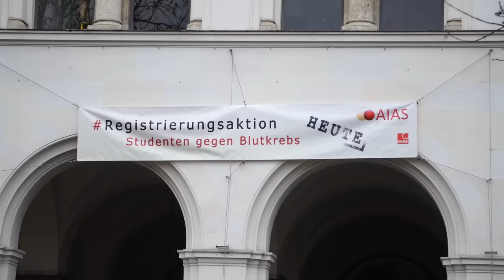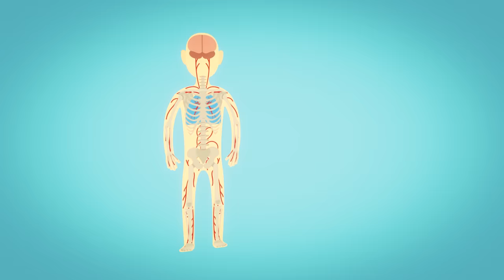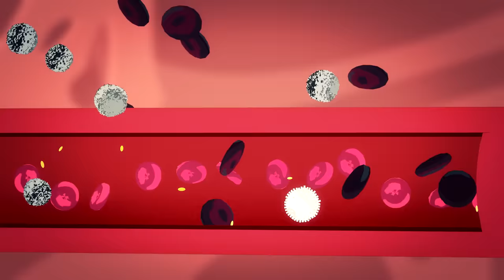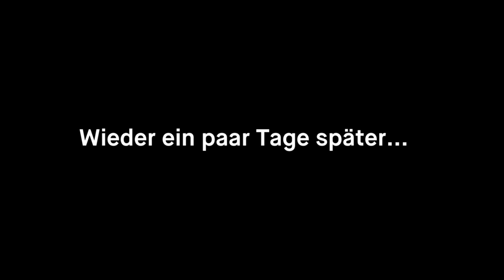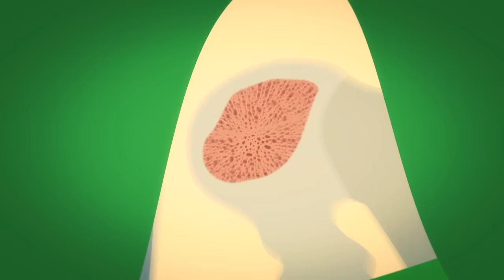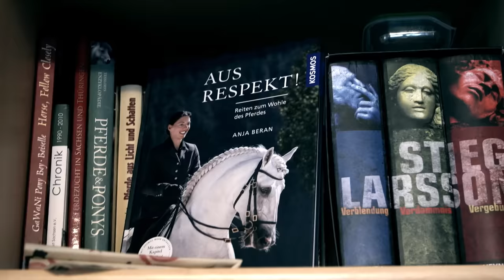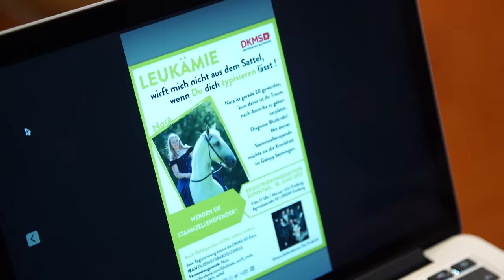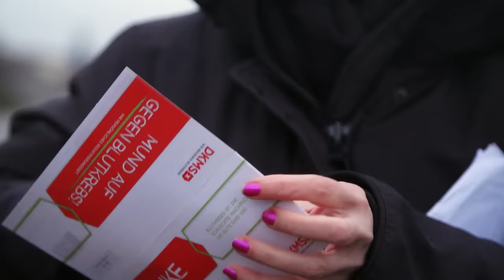Wie läuft eine Stammzellspende wirklich ab? Und lässt sich Ari typisieren? || PULS Reportage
Stammzellspende. Diesem besonderen Thema widmet sich Ari in der neuen PULS Reportage. Bisher hat sie das Thema Stammzellspende immer vor sich hergeschoben – der Grund: Angst. Angst vor der Stammzellspende, Angst vor den Risiken als Stammzellspenderin und Angst vor dem Ablauf einer Stammzellspende. Und genau deswegen hat sich Ari bislang nicht typisieren lassen. Doch ist die Angst wirklich begründet? Um das herauszufinden, trifft Ari zwei Menschen: Paul, der zum Stammzellspender wird und sich von Ari bei seiner Stammzellspende begleiten lässt und Nora, deren Leben durch eine Stammzellspende gerettet wurde. Können diese Geschichten Ari davon überzeugen, doch auch potenzielle Stammzellspenderin zu werden? Viel Spaß bei der neuen PULS Reportage.

WANN WIRD EINE STAMMZELLTRANSPLANTATION DURCHGEFÜHRT?

Stammzellen sitzen im Knochenmark des Menschen. Aus diesen Stammzellen bildet der Körper permanent frische Blutzellen. Bei Menschen mit Blutkrebs ist diese normale Blutbildung gestört. Es kommt so zur unkontrollierten Vermehrung von bösartigen Blutzellen. Dadurch kann das Blut seine lebensnotwendigen Aufgaben nicht mehr ausführen – zum Beispiel Infektionen bekämpfen oder Sauerstoff transportieren. Blutkrebspatienten kann häufig nur mithilfe einer Stammzellspende durch einen passenden Spender geholfen werden.

WIE FUNKTIONIERT DIE REGISTRIERUNG ZUR STAMMZELLSPENDE?

Ari war bei einer Registrierungsaktion des „AIAS Deutschland e.V. – Studierende gegen Blutkrebs“. Aber auch die DKMS und andere Träger führen entsprechende Aktionen durch. Dort werden dann mit einem Wattestäbchen Abstriche von der Wangenschleimhaut genommen und zur Analyse an ein Labor geschickt. Weltweit werden so Spender und Empfänger gematcht. Jeder der sich registrieren lässt, hat eine Wahrscheinlichkeit von 0,1 bis 1 Prozent tatsächlich Stammzellspender*in zu werden.

WIE LÄUFT EINE STAMMZELLSPENDE AB?

In ca. 80 Prozent der Fälle werden die Stammzellen aus der Blutbahn entnommen. Die Spender*in bekommt vor der Stammzellspende über vier bis fünf Tage ein spezielles Medikament. Dieses Medikament reichert die Stammzellkonzentration in der Blutbahn an. Die Stammzellen können anschließend auch über die Blutbahn entnommen werden. Bei diesem Verfahren ist keine Operation notwendig.

Bei den restlichen 20 Prozent der Spender wird der Spender*in unter Vollnarkose mit einer Punktionsnadel aus dem Beckenkamm Knochenmark (nicht aus dem Rückenmark) entnommen. Die Wunde ist sehr klein und kann mit wenigen Stichen genäht werden. Die Entnahme von Stammzellen dauert ca. 60 Minuten. Der Aufenthalt im Krankenhaus nach einer Stammzellentnahme dauert ca. drei Tage

DARF ICH DEN PATIENTEN*IN KENNENLERNEN BZW. DARF ICH MEINEN SPENDER*IN TREFFEN?

Die deutschen Richtlinien sehen vor, dass sich Spender*in und Patient*in erst zwei Jahre nach der Spende persönlich kennenlernen dürfen. In der Zwischenzeit können Spender*in jedoch bereits anonym Kontakt zum Patienten*in aufnehmen.

Wer mehr über die Stammzellspende, den genauen Ablauf einer Stammzelltransplantation und die Risiken einer Stammzellspende erfahren möchte, kann sich hier bei der DKMS informieren:

Viel Spaß bei der neuen PULS Reportage, rund um das Thema Stammzellspende.

Redaktion: Lukas Hellbrügge / Hendrik Rack
Kamera: Lukas Hellbrügge
Schnitt: Lukas Hellbrügge
Grafik: Felix Holderer

Memes, mitmachen, noch mehr Infos: Auf Instagram nimmt euch Nadine mit hinter die Kulissen von PULS Reportage – und Ari und Meini sind natürlich auch am Start

Hier gibt's unsere Lieblingssongs und die besten Songs aus den Videos. Jede Woche neu!